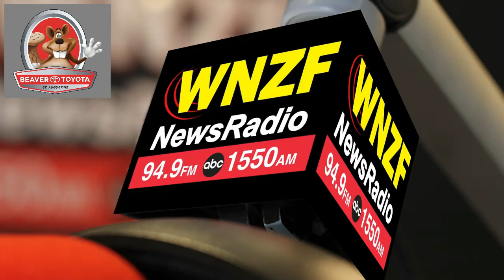Flagler's Morning News Wednesday, April 17th, 2024